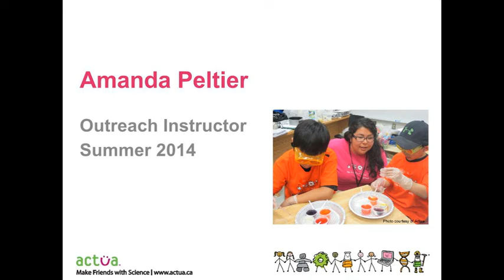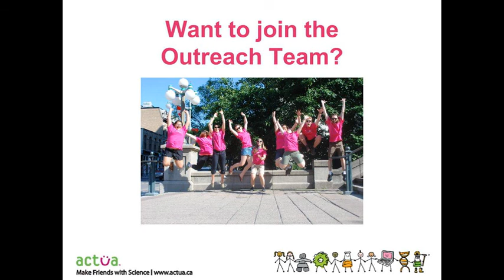Actua's Amanda Peltier shares her experience as an Outreach Instructor